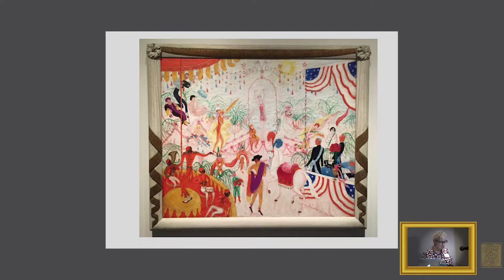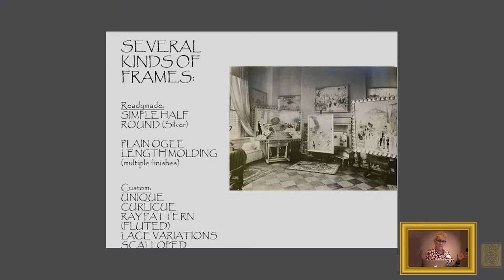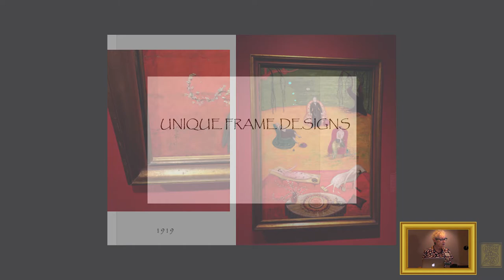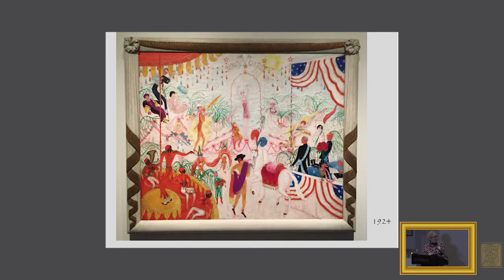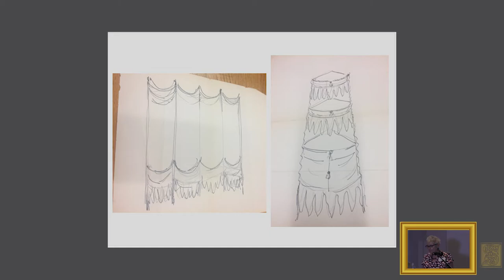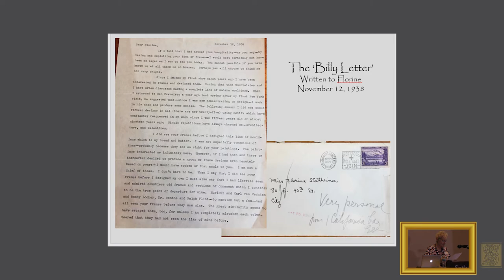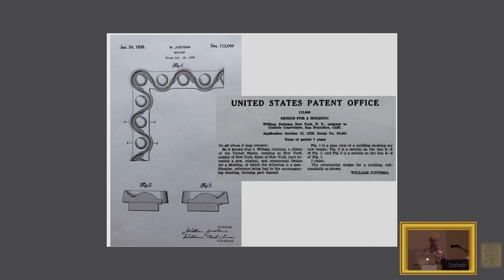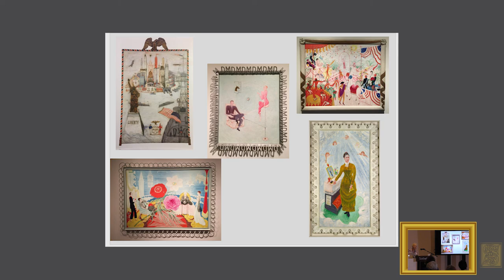Suzanne Presentation 10 19 18